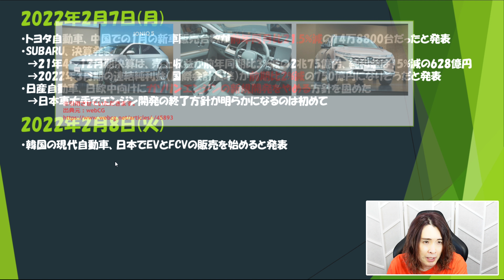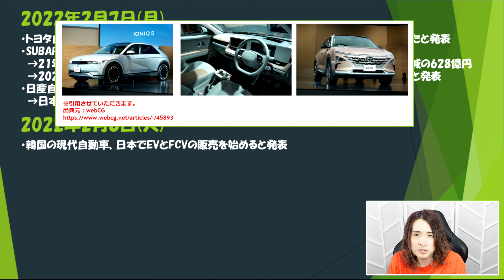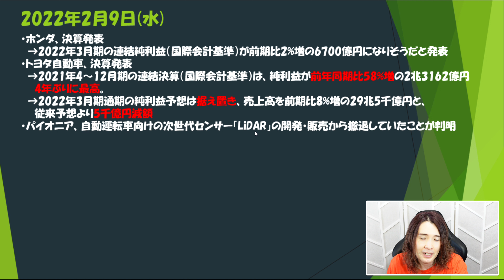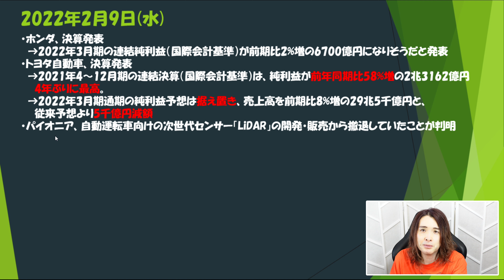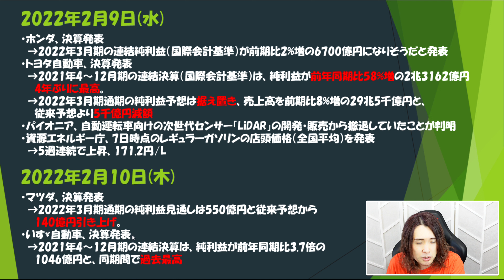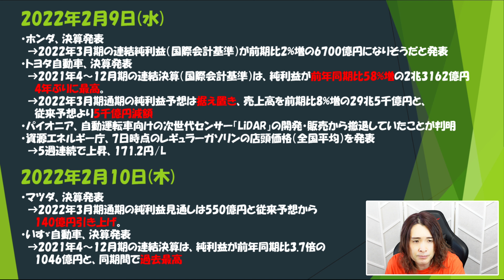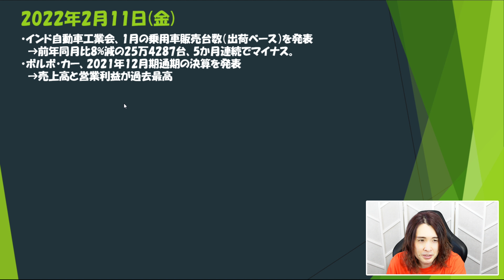【第340回】車をぶつけてしまいました。トヨタの決算はどう読む？、他